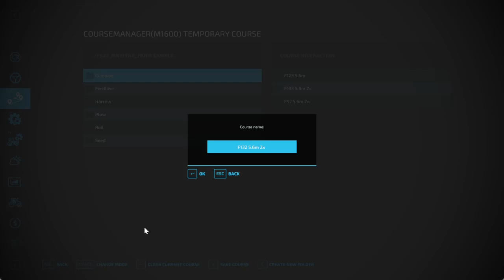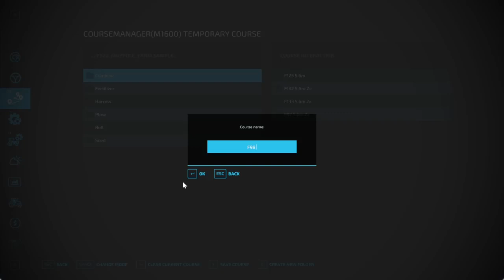Maypole vintage farming. Episode 11. Bigger combines, bigger header (stupid hedges!). Year 1972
Finally getting a combine with some hopper capacity.  Much more relaxing running 4 combines now.

New tractor too!  Finally getting some good size vehicles.